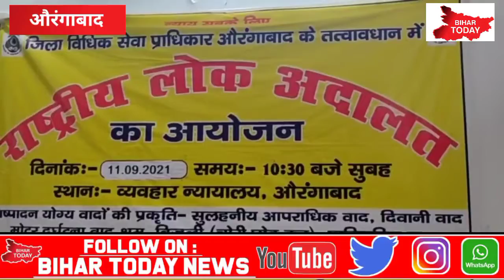Bihartodaynewsऔरंगाबाद में लगेगा लोक अदालत एडीजे ने कहा होगा बहुत सारे केसों का निष्पादन